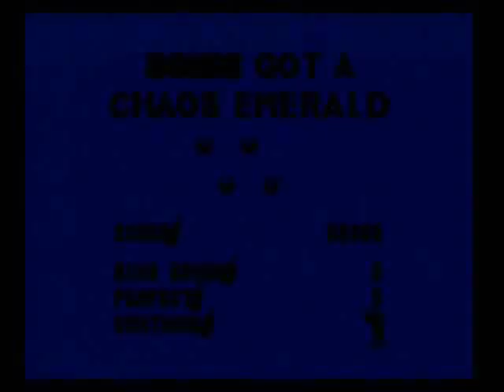Sonic the Hedgehog 3 Playthrough (Part 3)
RINGS! It's my first Sonic the Hedgehog playthrough and I'm bringing co-commentators along! Namely, Tyman, Cory & Dec! Join us as we tear through a bunch of levels at supersonic speed to save... woodland... creatures. We need to stop Dr. Robotnik from destroying everything! Including woodland creatures! But Knuckles is here to ruin our day! Oh boy, saving the world!